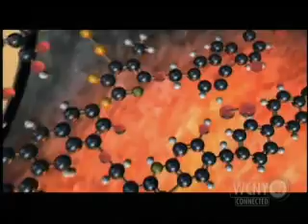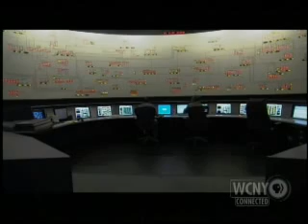The Big Energy Gamble Part 3 Of 6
The State Of California's Effects To Ensure A Sustainable Energy Future Include Energy Conservation And The Development Of New Sources Of Carbon-Free Power.